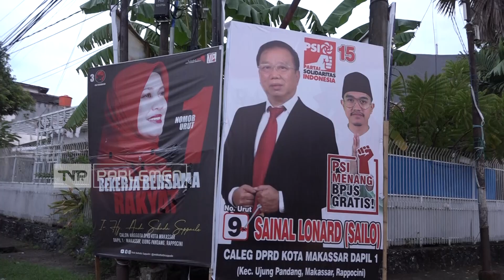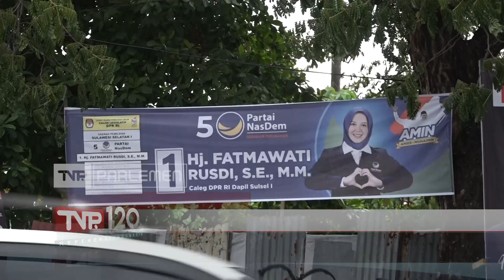TVR 120 – Komisi II DPR RI: Keterlibatan Masyarakat Awasi Netralitas Aparatur Negara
Pesta demokrasi akbar bagi rakyat Indonesia akan berlangsung pada 14 Februari 2024 melalui pemilihan umum serentak. Persiapan terus dilakukan di setiap provinsi, utamanya menekankan netralitas ASN, TNI dan Polri

Narasumber
Riyanta / Anggota Komisi II DPR RI / F-PDIP / Dapil Jateng III